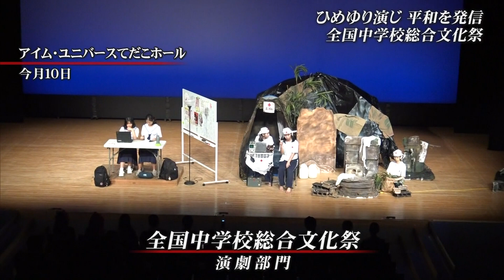全国中学校総合文化祭 ひめゆり演じ平和の尊さ発信（沖縄テレビ）2023/12/13